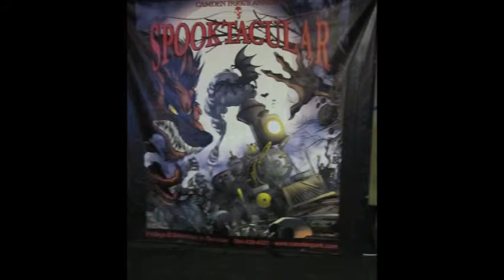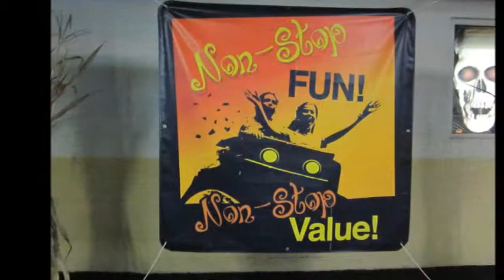Camden Park 2011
Trip to Camden Park during their Spooktacular event in 2011.